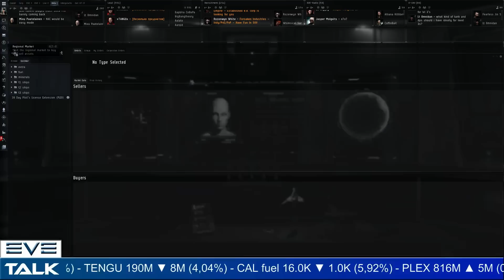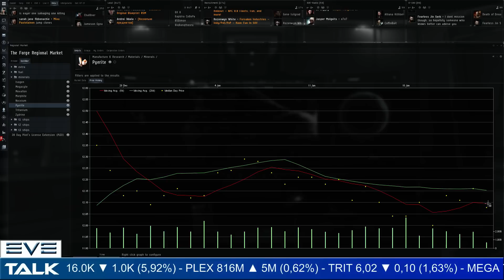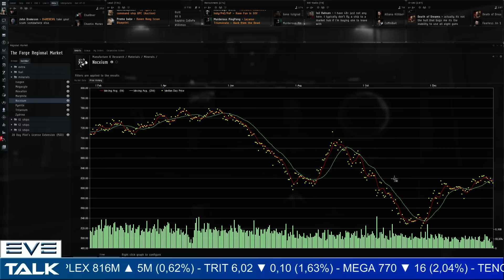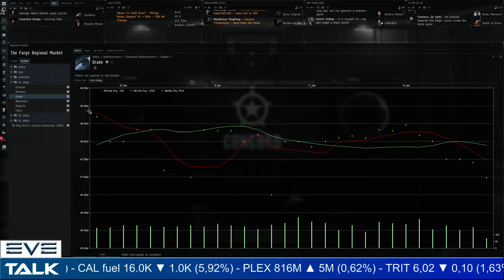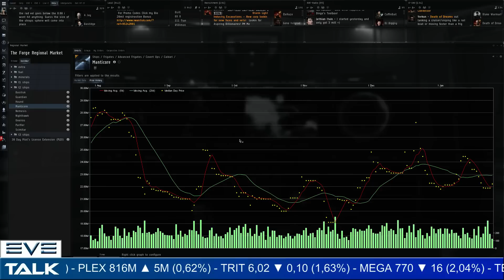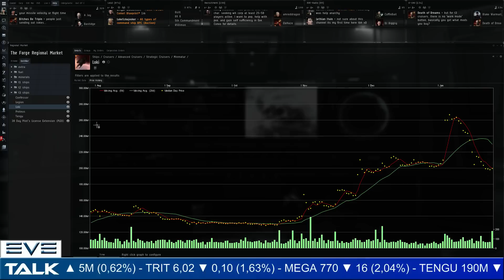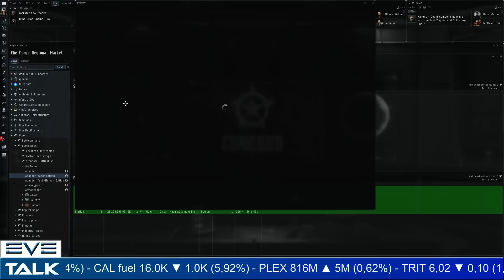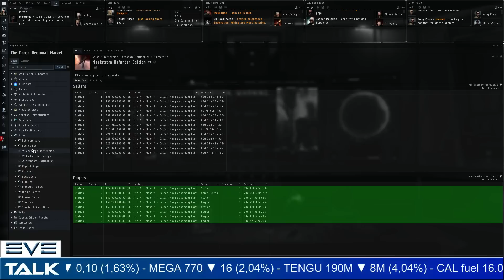EVE Talk - 24/01/2015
plex: 00:35
minerals: 03:00
t1 ships: 10:45
t2 ships: 13:45
t3 ships: 18:00
skinned battleships: 21:30